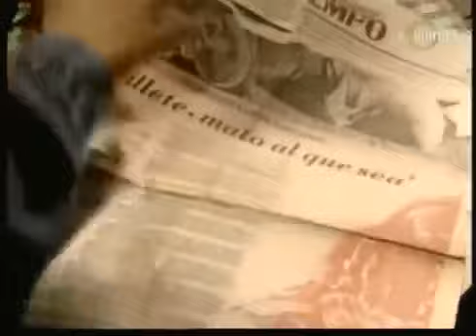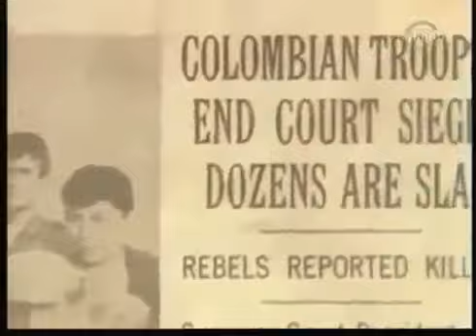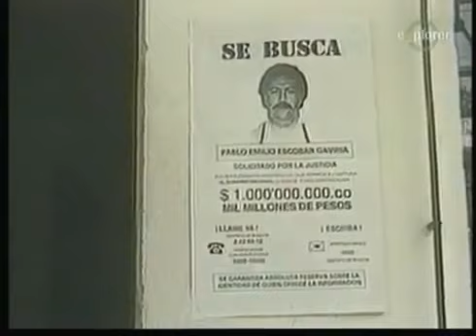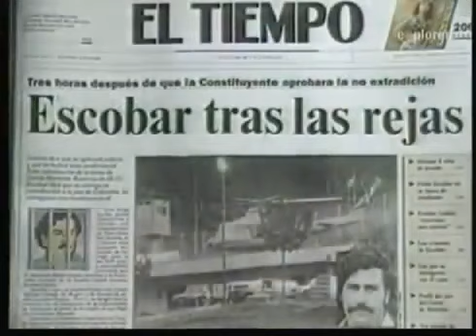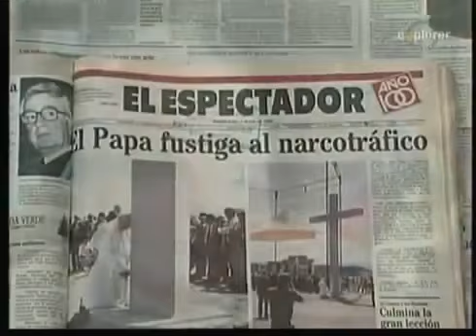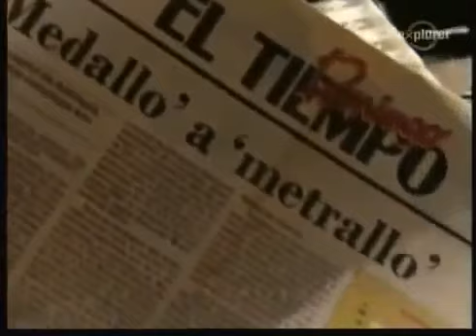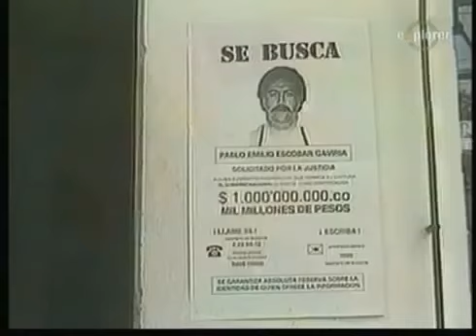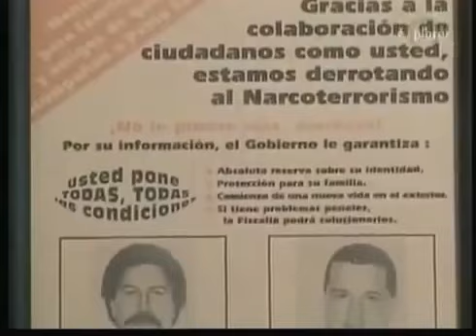Biography : Pablo Escobar - Mind blowing Documentaries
He may be one of the most infamous criminals of all time, but he's also a fascinating figure. Welcome to WatchMojo.com, and today we're counting down our picks for the Top 10 Most Interesting.

PLEASE READ!!! Thank you all for being so supportive of the channel. This channel will be removed soon. Thanks,. Pablo Emilio Escobar Gavíria (December.

PLEASE READ!!! Thank you all for being so supportive of the channel. Pl